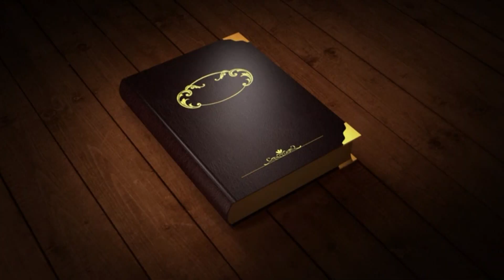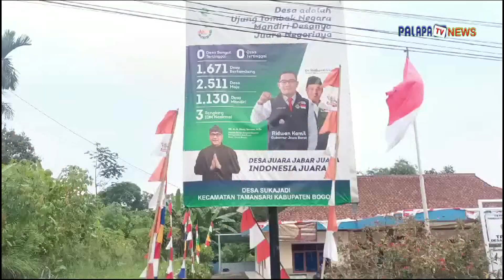Manaqiban Ponpes Jamiatul Mukhlisin di kampung Gadog Kaler Desa Sukajadi Kec Tamansari Bogor